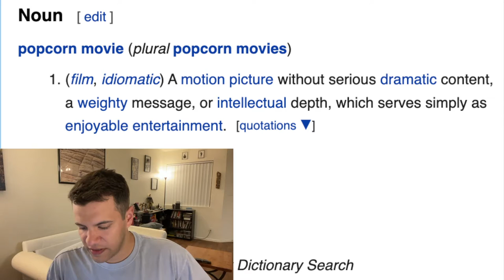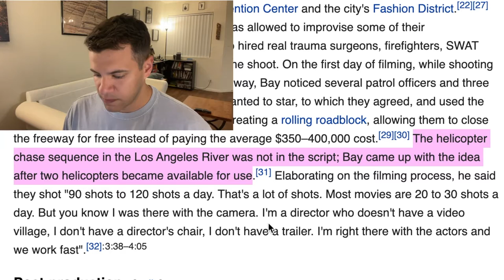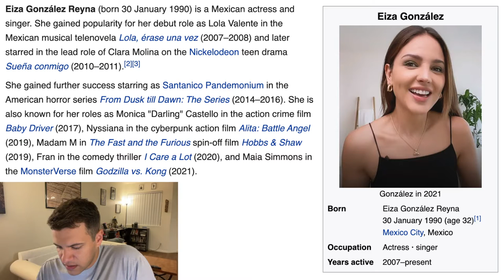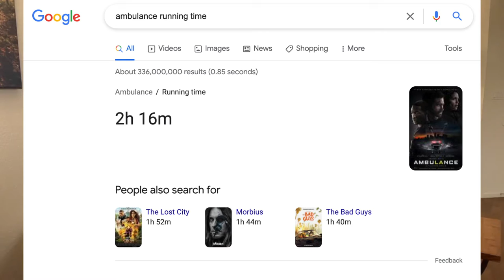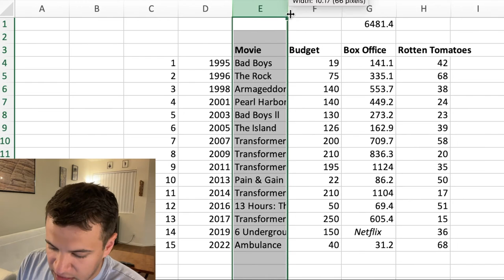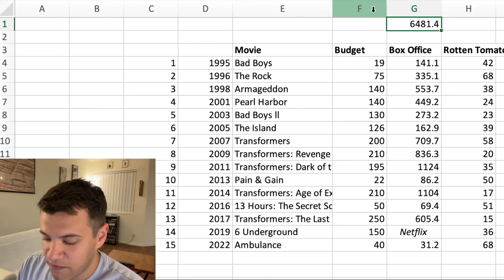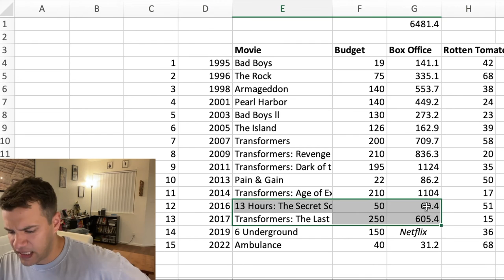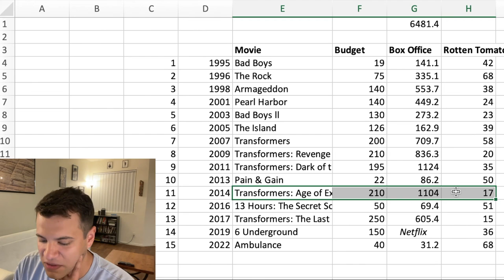Ambulance (2022) - A Michael Bay Popcorn Movie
This is my official review of the movie Ambulance